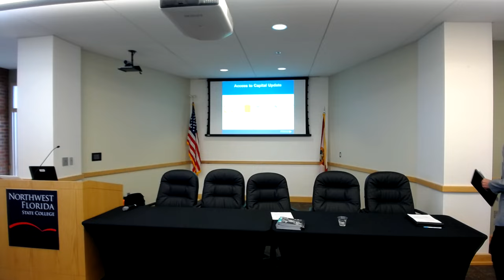Commercialization & Research Deep Dive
Learn about the entrepreneurial vibrancy, resources, opportunities, and challenges in commercializing research conducted by the US government. Startups, entrepreneurs, and researchers can learn how to collaborate with each other and partner with other local resources to license and find success with a public technology. Discussion begins at 25:22.

Host: Jennifer McFarren, Gulf Power Company

Moderator: Carolyn Fries, Director
Panelist: Scott Swanson, Technology Transfer Manager

Panelist: Mark Roltsch, Assistant VP of Research, UWF

Panelist: William (Bill) Loux, Office of Research & Technology Application

Panelist: Lawrence Tinker, Entrepreneur in Residence

Also discussed during the event:

Small Business Research Innovation-grants for small business to perform research leading to commercialization

First Lego League Northwest Florida (Doolittle Institute's STEM program)

Legacy (an AFRL STEM program Doolittle Institute is establishing  this summer)